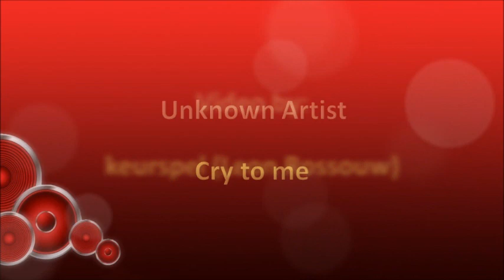Unknown Artist - Cry to me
Another of the so-called “low budget” albums, similar to the very popular Springbok Hits series, by one of South Africa’s greatest producers, Robert Schröder. The session musicians and singers on this album can, however, hardly be classified as “low budget”, as one cannot criticize the quality of the production, in my opinion. As per normal none of the singers have been credited, although I’m almost certain that Roy Bulkin’s voice can be heard on at least two of the tracks on the album.

This song is off the album “When I Need You”, released in 1977.